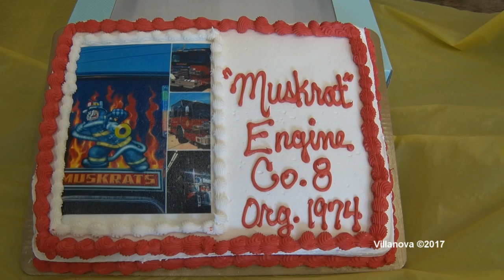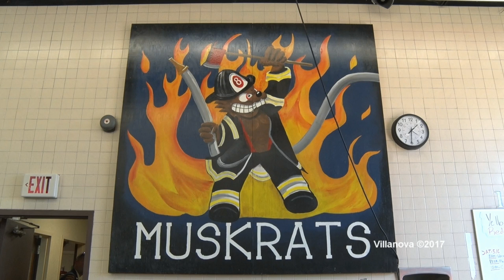WBFD Muskrat Engine Co. 8 Wetdown 5/6/17